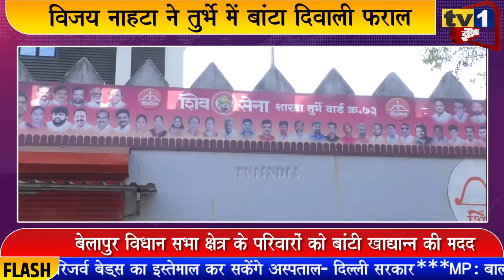Vijay Nahta ने तुर्भे-Seawood में बांटा दिवाली फराल | हजारों परिवारों को मिली राहत सामग्री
विजय नाहटा फाऊंडेशन और नवी मुंबई शिवसेना ने आज तुर्भे स्टोर्स हनुमान नगर, के साथ ही नेरुल और बेलापुर क्षेत्र के कई प्रभागों में दिवाली फराल का वितरण किया . शिवसेना उपनेता विजय नाहटा ने खुद इन प्रभागों में जाकर नागरिकों को खाद्यान्न और दिवाली फराल की सौगात बांटी.इस अवसर उपजिलाप्रमुख मिलिंद सुर्यराव, दिलीप घोड़ेकर, विजय माने और रोहिदास पाटिल समेत कई पदाधिकारी भी मौजूद रहे. उपनेता विजय नाहटा ने दिवाली फराल को आर्थिक तंगी के बीच चल रही दिवाली की खुशहाली को बढ़ाने का एक छोटा सा प्रयास बताया.